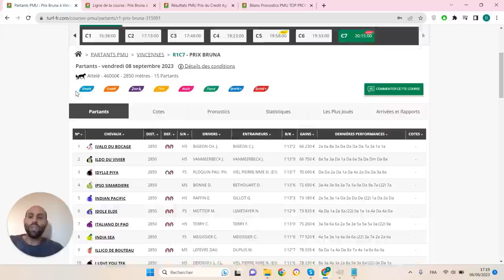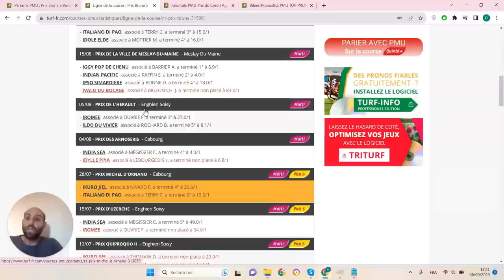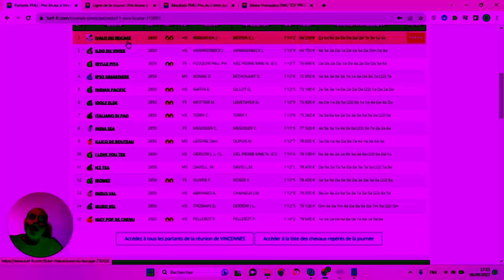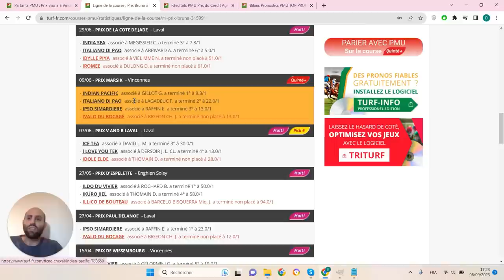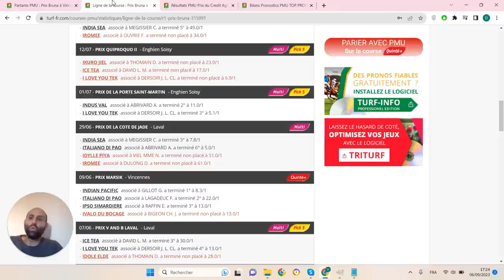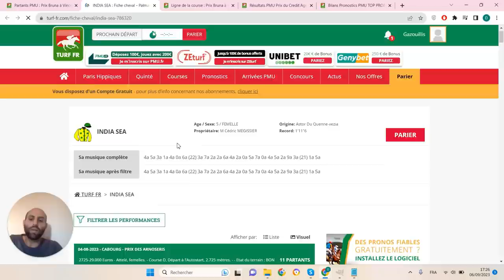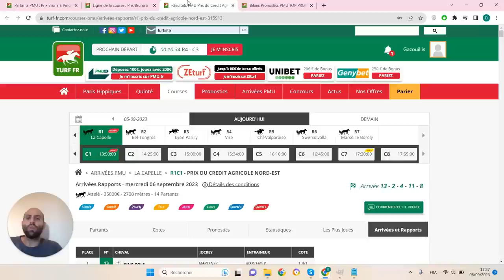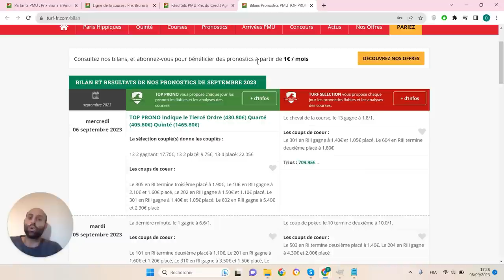PRONOSTICS PMU GRATUIT DE LA MINUTE QUINTE+ DU JOUR VENDREDI 8 SEPTEMBRE 2023 #315991